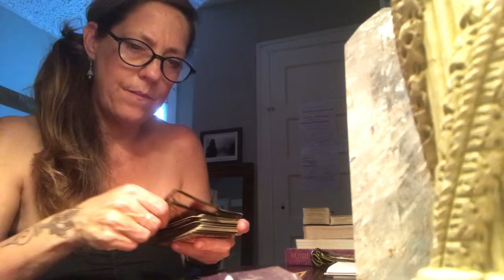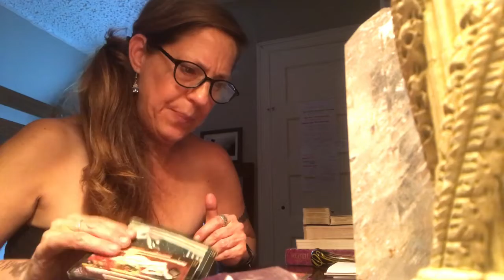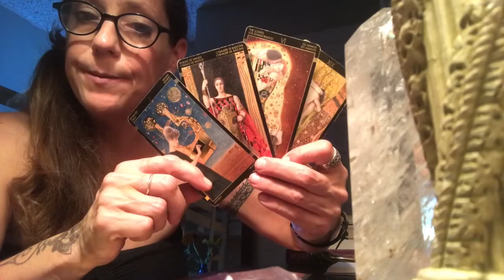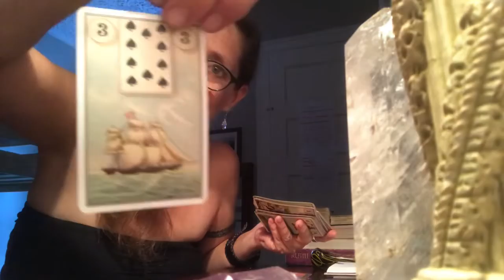AQUARIUS - SOLAR ECLIPSE SOLSTICE 2020 - Can’t touch this...